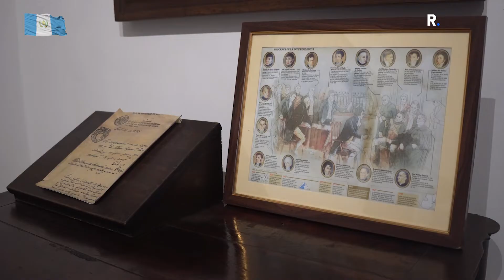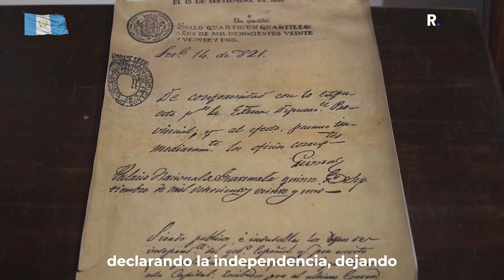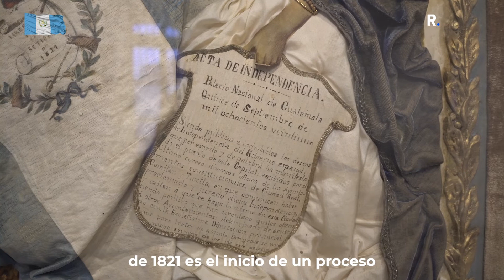Historia de la Independencia de Guatemala, los hechos que marcaron el nacimiento de una República